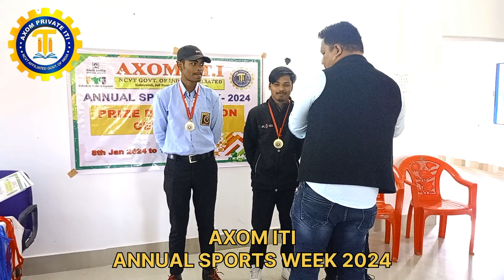AXOM ITI// TINSUKIA// SPORTS WEEK 2024